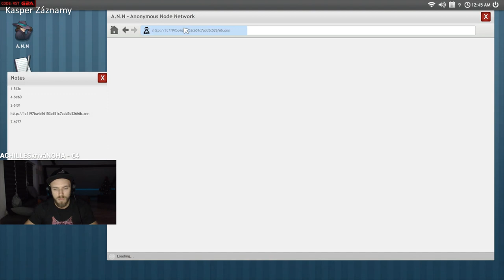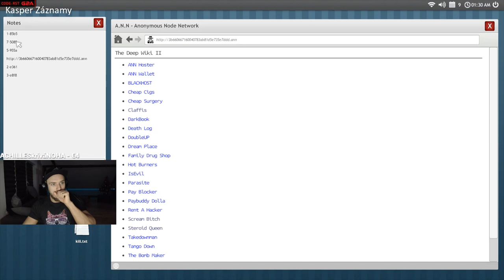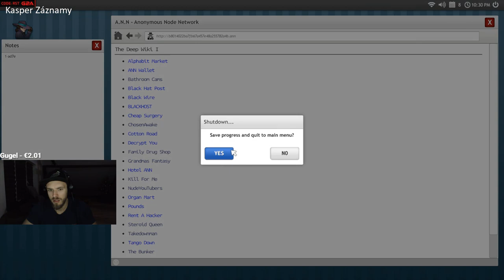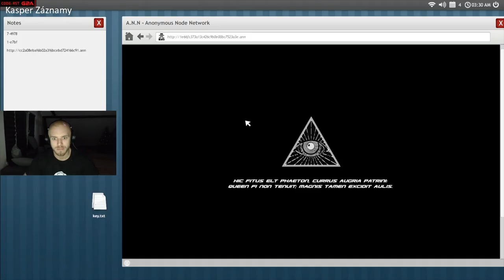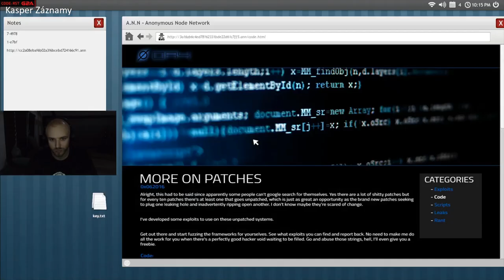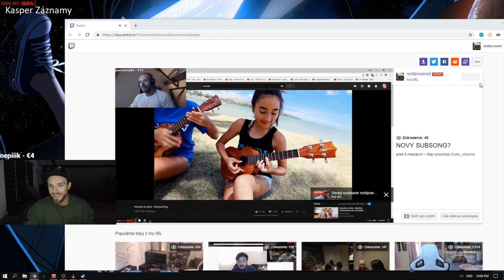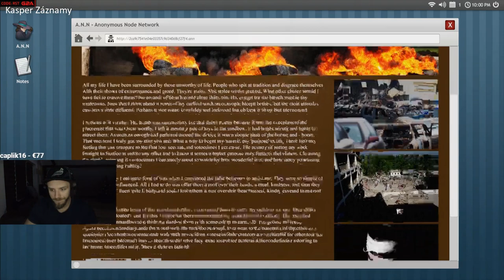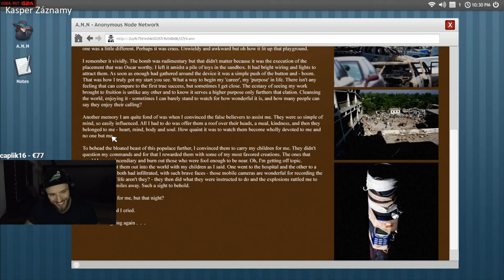Restt Vypadá Jako EMINEM!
key4you.cz
👊Děkuji za zhlédnutí. Zanechte lajk pokud se Vám video líbilo👊

Zanechtali jste lajk? :d :c

Just shoot me an email. Hopefully we can work together in the future!
► Jsem otevřený všem obchodním nabídkám. Pokud chcete pošlete mi email.

KuziV

resttpowered rage,
resttpowered song,
resttpowered getting over it,
resttpowered gta,
resttpowered fortnite,
resttpowered welcome to the game,
resttpowered until dawn,
resttpowered sea of thieves,
resttpowered 2018,
resttpowered agraelus,
resttpowered a way out,
resttpowered automaty,
resttpowered asmr,
resttpowered assassin's creed,
resttpowered a grindererr pat a mat,
resttpowered a mato,
resttpowered atlas,
resttpowered best of,
resttpowered best moments,
resttpowered black mirror,eminem stan,
eminem river,
eminem live,
eminem remix,
eminem 2018,
eminem diss,
eminem mix,
eminem rap god,
eminem lyrics,
eminem all songs,
eminem akon,
eminem and,
eminem arose,
eminem airplanes,
eminem awards